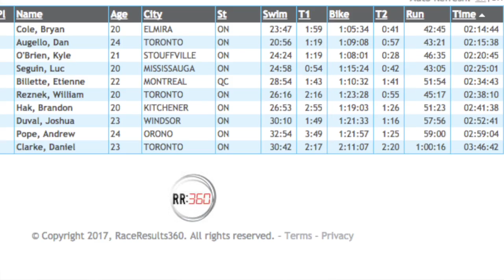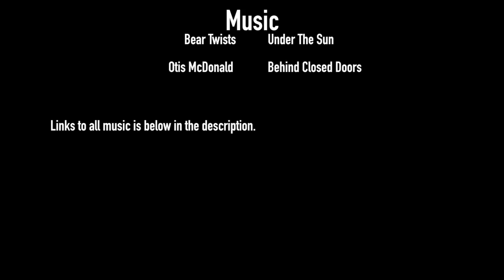My Inspiration to try Triathlon //Vlog 010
I've been battling the flu since getting back from California, so training last week was non-existent.  With that in mind I decided for this weeks video I would talk about what inspired me to get into triathlon.  Unlike most people who were first exposed to triathlon by the NBC Ironman broadcast, my first experience with triathlon was at the 2000 Sydney Olympics.  Seeing Simon Whitfield sprint to gold inspired me as an 11 year-old, and I knew that one day I would complete a triathlon.

Supporters: Skechers Performance, Velofix Toronto

Music by: Bear Twists, “Under The Sun”, and Otis McDonals, "Behind Closed Doors".